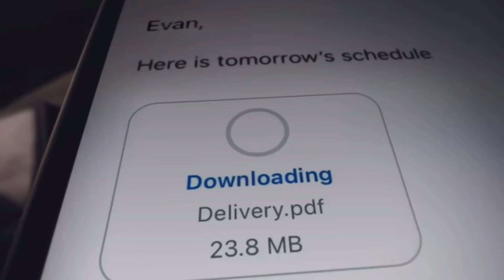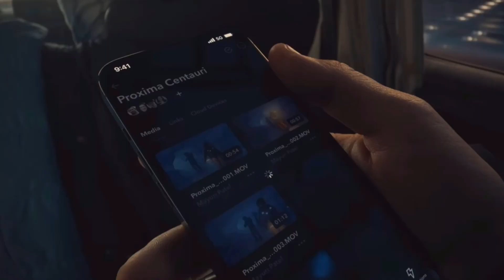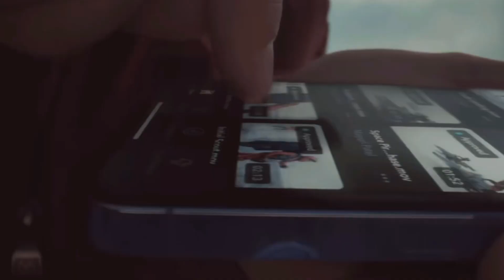Buy All iPhones at Very Low Price 😍What is Refurbished iPhones ?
iPhone 12 64gb
iPhone 12 mini 64gb
iPhone 11 64gb
iPhone XR 64gb
Apple 20W charger
iPhone 13 128gb
iPhone 13 mini 128gb
iPhone 13 Pro
iPhone 13 Pro Max
iPad air 4 :
iPad Air 5 :
Lightning to 3.5 mm jack